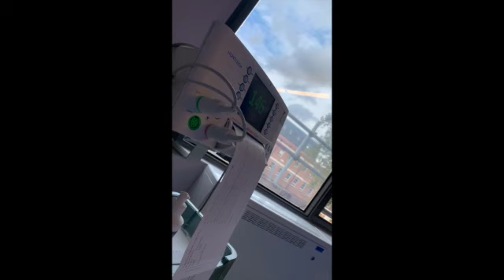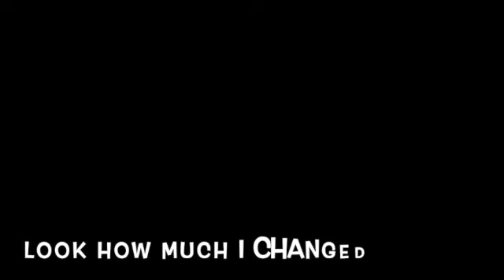MEET OUR SON - CHRISTIAN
Nasz synek jest z nami.